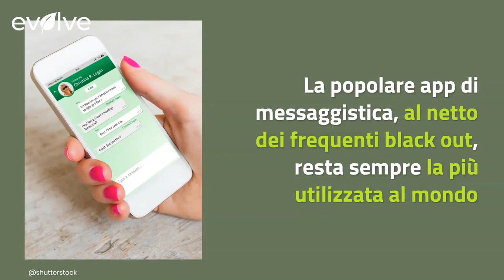Whatsapp lancia un nuovo e importante aggiornamento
Con l'ultimo aggiornamento appena rilasciato, WhatsApp ha inserito una miglioria semplificativa che in molti aspettavano: la possibilità di partecipare direttamente ad una video chiamata di gruppo, cliccando su un'icona. Anche se la call è già iniziata, l'app mostrerà subito quale gruppo è impegnato con una icona apposita a forma di videocamera.

LEGGI ANCHE COSI' POTETE CONTROLLARE SE QUALCUNO E' ENTRATO SUL VOSTRO ACCOUNT WHATSAPP